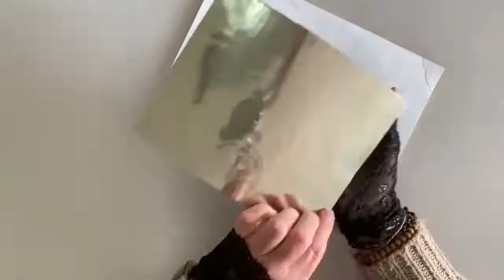Keepsake Box with Embossed Mandala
In this project, you will learn how-to emboss half of a mandala and cut it out before adhering it to the lid of a keepsake box. With the metal embossing on the mandala completed, adding a border to the uncut side of the mandala will round it off and fit on the edge of the keepsake box lid. You will only need a few metal embossing tools to emboss the pewter mandala. You can also use other metals for embossing the mandala.

See how to use scrapbook paper to add a finishing touch to the inside of the keepsake box.

Videos mentioned:
How to Use the Dry Needle Cutter Tool for Metal Embossing

Supplies Used:
• Wooden Keepsake box
• Design – see download
• Pewter
• Sookwang adhesive sheets
• Scrapbook paper
• Satin varnish

• Tools
o Teflon tip tools
o Stylus
 metal
 plastic burnishing stylus
o Paper stump
o Ball and cup tool
o Texture wheels
 Dotted small wheel
 Wave texture wheel
 Horizontal line wide
o Dry needle cutter

• General
o Painter’s tape
o pencil
o Scissors
o Paintbrush
o Splat mat
o Household items to add texture

• Off-video items
o Beeswax
o Patina
o Metal polish